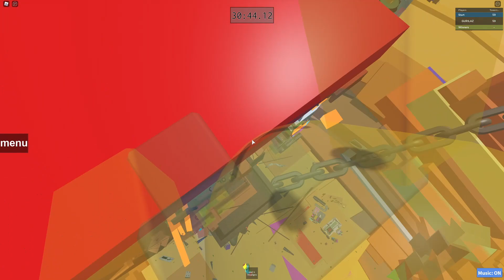GAT: Tower of Neon Orange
Cool tower. Probably somewhere between Tower of Awfulness and Tower of Quality in terms of difficulty in my opinion.

I probably could've beaten this fully legit, but I think using the floor 2 GBJ escape and using healing items makes the tower much more fun to play through.